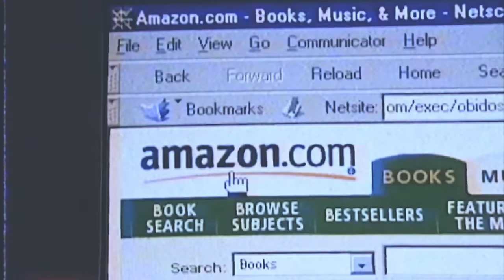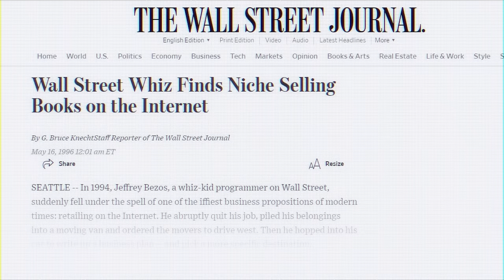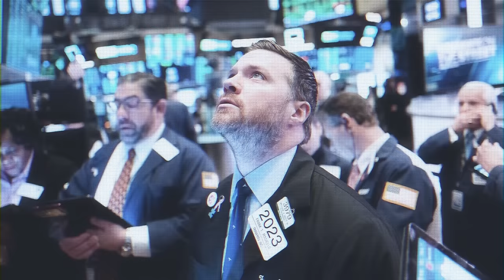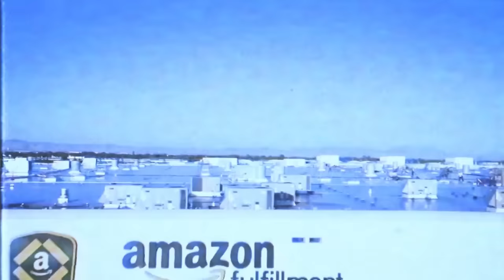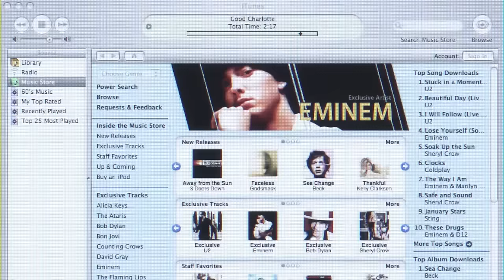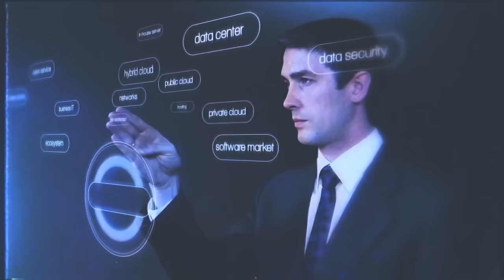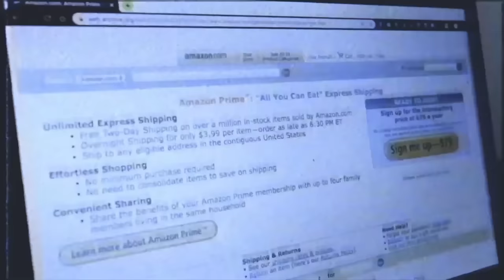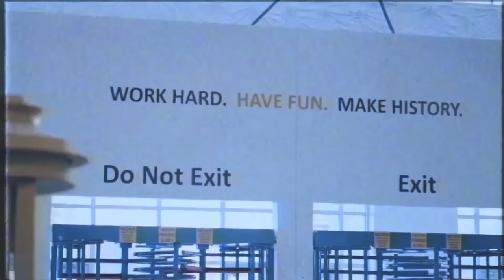Как книжный монстр стал императором торговли | История Amazon Джеффа Безоса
Однажды Безос столкнулся с загадочной проблемкой, когда покупатель в его интернет-магазине доходил до корзины и наступал момент оплаты, большинство посетителей почему-то просто терялись куда-то.

Курс по Java разработке от Kata Аcademy с оплатой после трудоустройства

Получи акцию стоимостью до 20 000 ₽ в подарок за открытие брокерского счета

История Амазона: Как интернет магазин книг из гаража превратился в мировой маркетплейс, а также в транспортную компанию, в супермаркет без кассиров, в рекламную платформу и даже книжное издательство и даже космическую компанию Blue Origin. А также как создавались такие продукты как умная колонка, алекса, веб-сервисы AWS, FirePhon, читалка Kindle и многое другое..

Автор 9 месяцев делал эту историю. Это титанический труд. ПОДДЕРЖИ его:
Сбер: 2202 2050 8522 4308
Биткоин: 16iJfVZ7ixv9SJoFHox5c5uTuuenqrX2iu
Тонкоин: UQAbwMt46cYzEU1HUeBoMfvhwFe8-0TsyawPz0qYGKZXZuqL

Реклама: ООО "КАТА АКАДЕМИЯ", ИНН 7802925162 Erid: Kra23d5jg